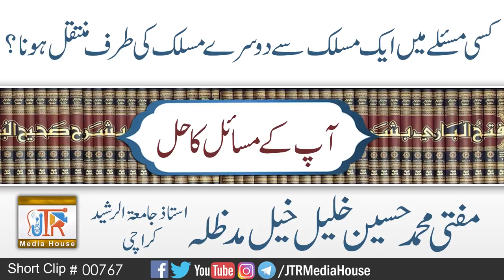Kisi Maslay Main Aek Maslak Se Dosray Maslak Ki Taraf Muntaqil Hona ?| Jamia-Tur-Rasheed Pakistan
کسی مسئلہ میں ایک مسلک سے دوسرے مسلک کی طرف منتاقل ہونا؟
Mufti Muhammad Hussain Khaleel Khail Sahib